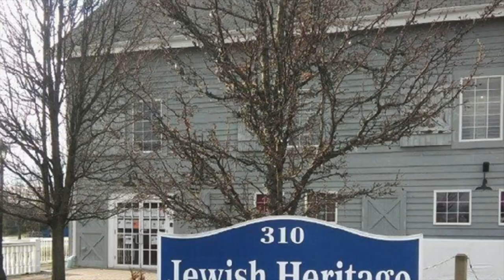Thomas Jefferson's Connection to the Jewish Community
This talk will highlight the special relationship that such luminaries as George Washington, Thomas Jefferson, James Madison, Benjamin Franklin, and Alexander Hamilton had with Jewish people, sometimes positive, sometimes negative, but always fascinating.

The Jewish Heritage Museum of Monmouth County is located in the Levi Solomon Barn in Freehold, NJ 07728.